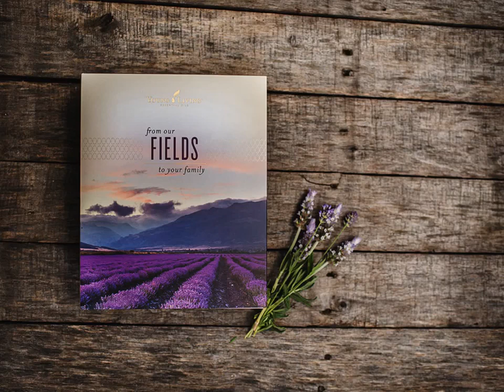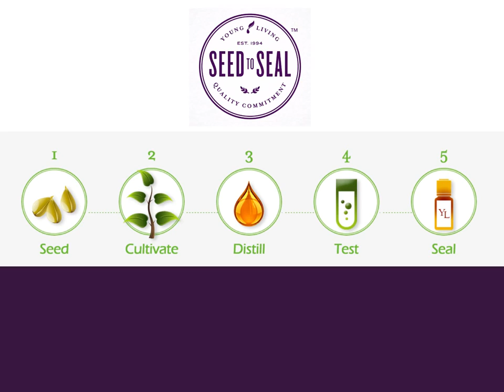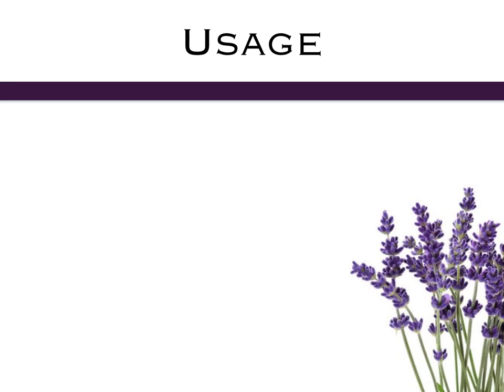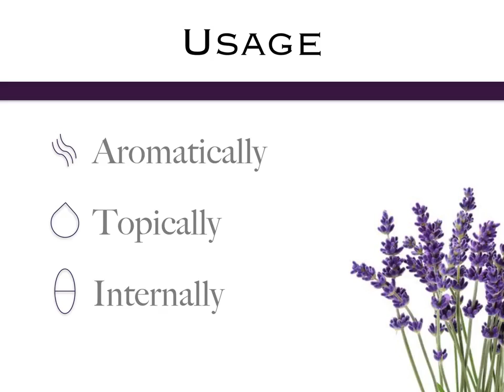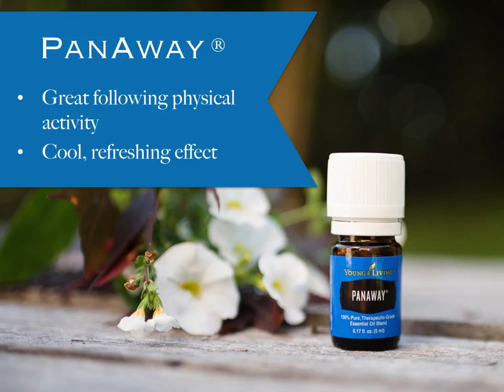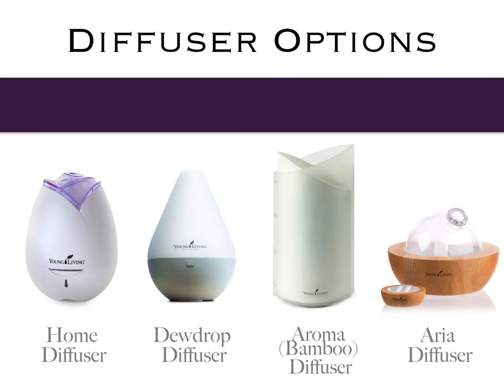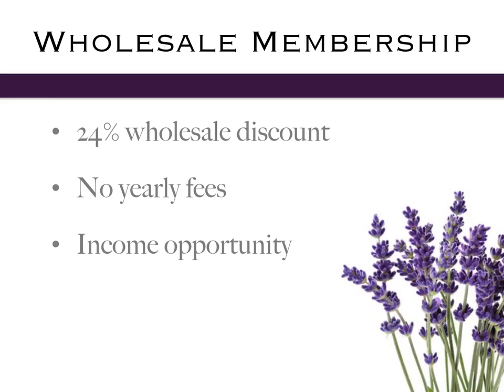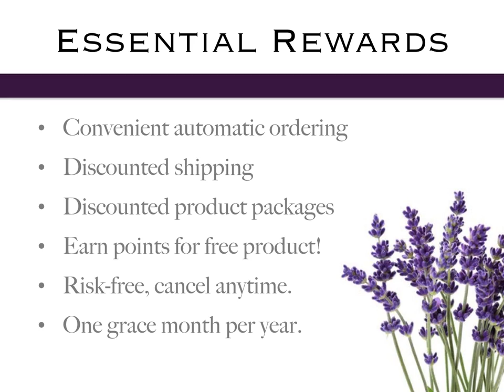Introduction to Essential Oils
A Introduction to Essential Oils whith the Brand New Premium Starter kit.